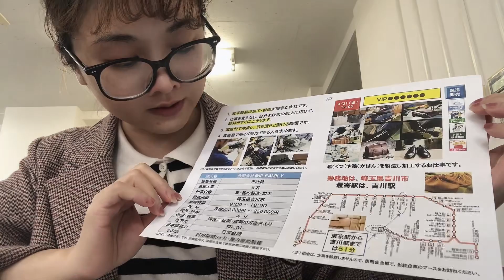4/21 周五 埼玉 加工工作